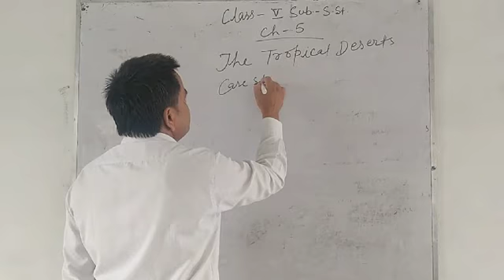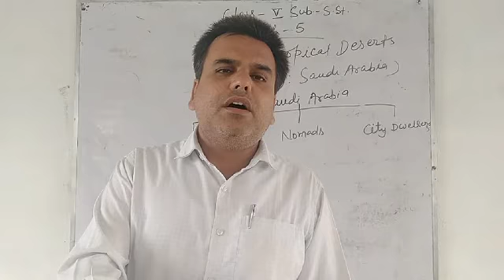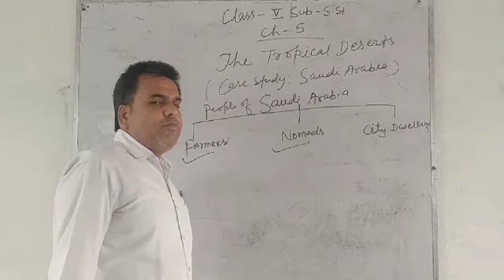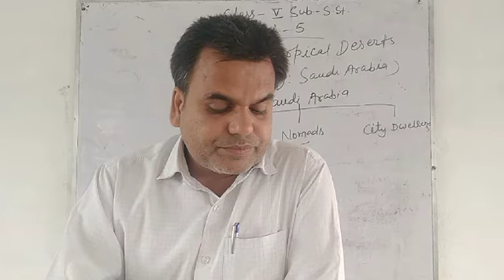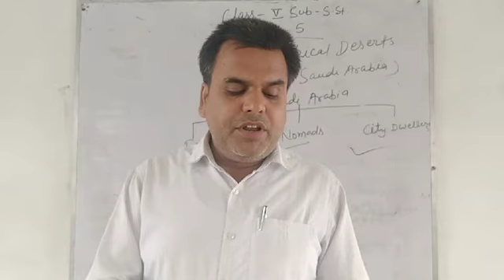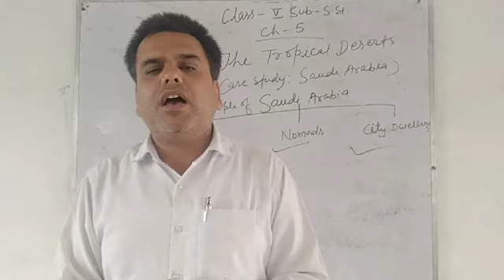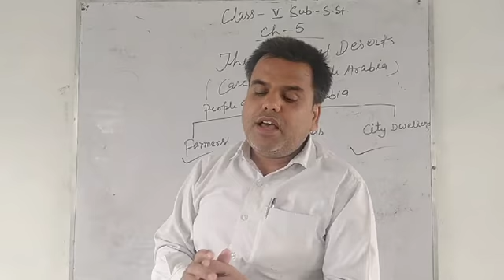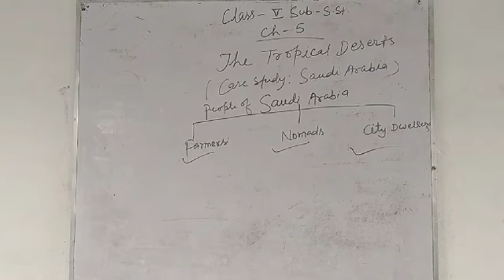Class 5 S.st